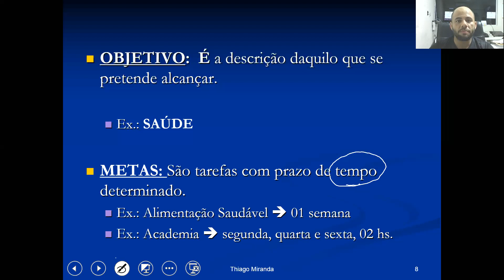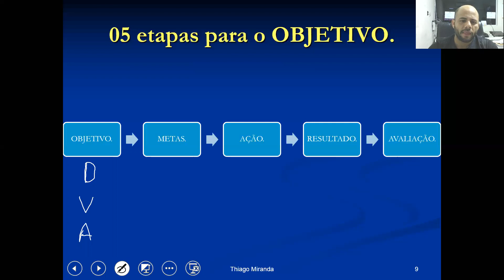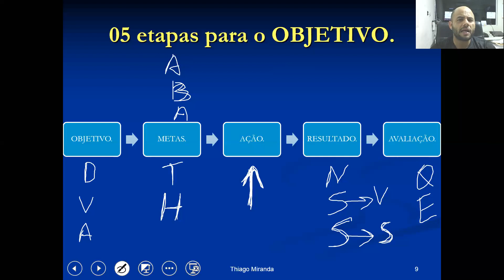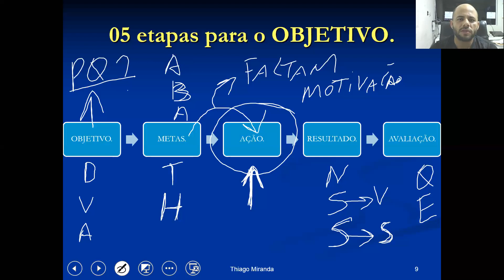ADMINISTRAÇÃO EM ENFERMAGEM - AULA 02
Aula de Administração em Enfermagem, realizada pelo professor Thiago Vital de Miranda, para Escola Técnica São Vicente de Paula, no curso Técnico em Enfermagem.